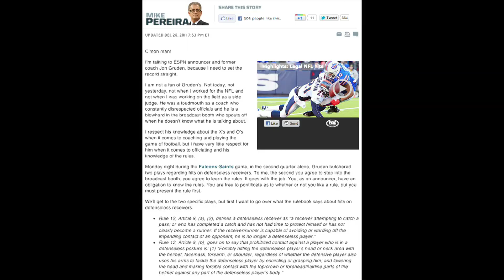Mike Pereira HATES Jon Gruden!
Mike Pereira is not a fan of ESPN's Jon Gruden. Pereira, a former vice president of officiating in the NFL and sideline judge during games, has called the Monday Night Football analyst a "blowhard" and ripped him in a column on Fox Sports. Listen in to hear what the former referee had to say.